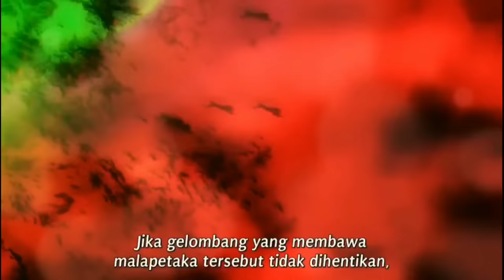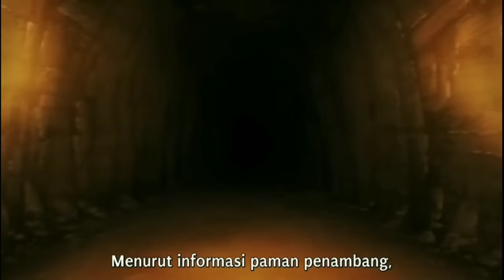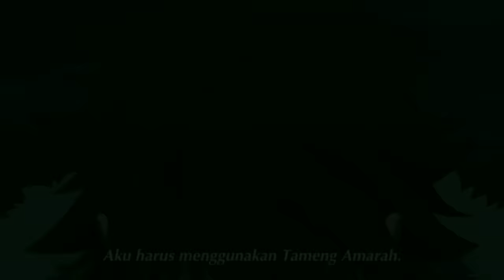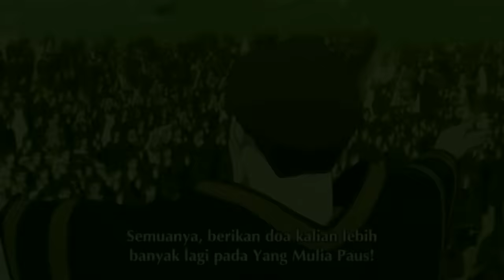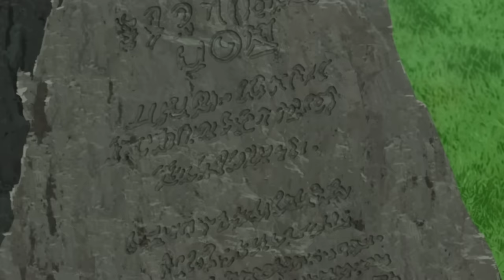Awalnya lemah setelah hijrah jadi OP | alur cerita Tate no yuusha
Judul Anime : Tate no Yuusha
Judul Alternatif : The Rising of the Shield Hero
Tipe Anime : TV
Status Anime : Finished Airing
Jumlah Episode : 25
Musim Rilis : Winter 2019
Tanggal Tayang: _
Studio yang Memproduksi : Kinema Citrus
Durasi per Episode : 24 min. per ep.
Genre : Action, Adventure, Drama, Fantasy
Skor di MAL : 8.18